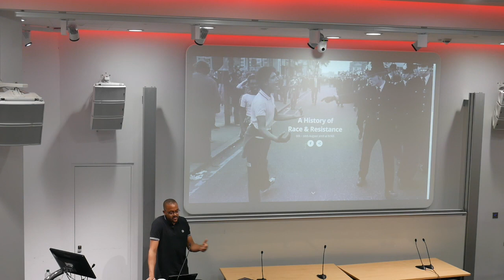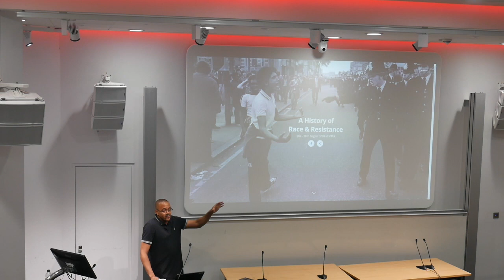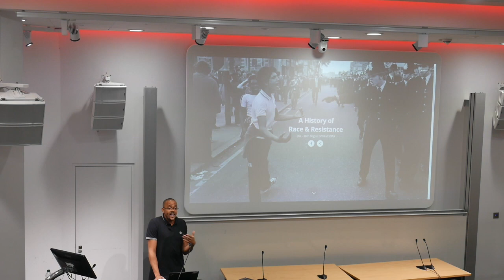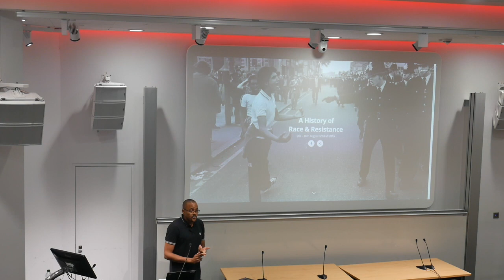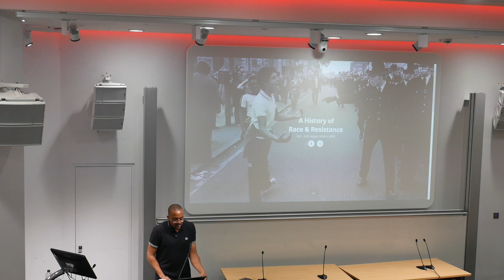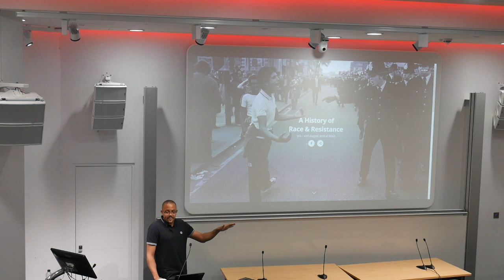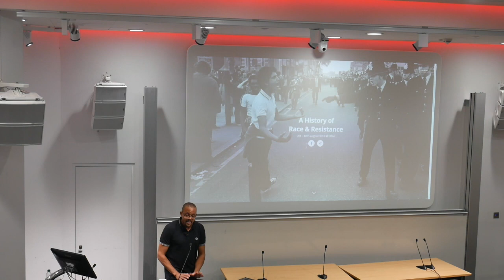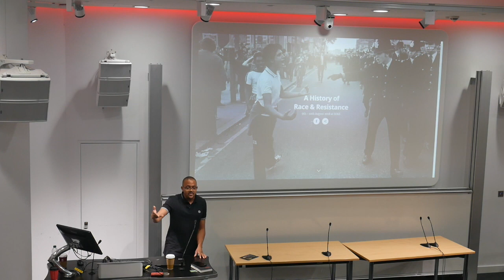Black Supplementary Schools - Dr Kehinde Andrews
Dr Kehinde Andrews talks about the rich history of Black Supplementary Schools in Britain and resistance to racism in British education.